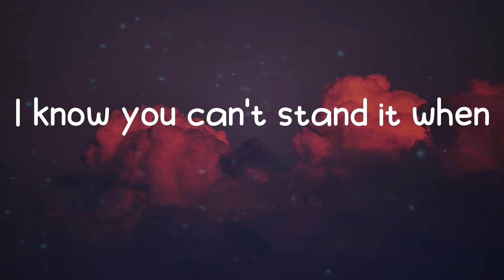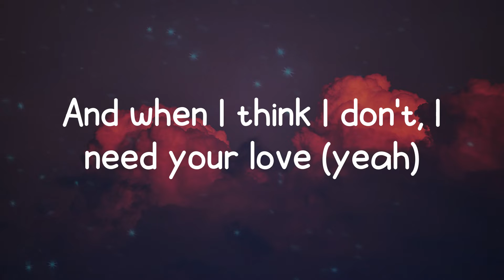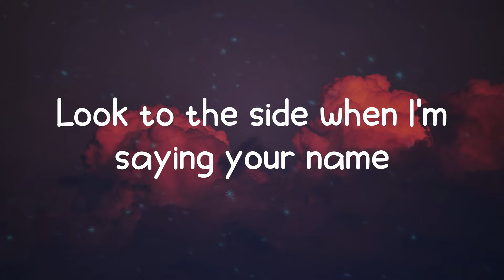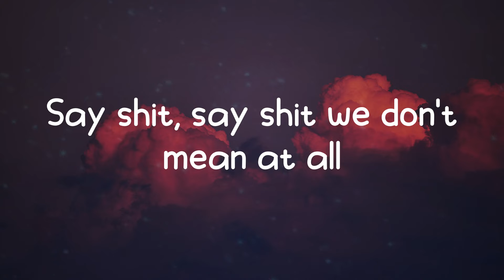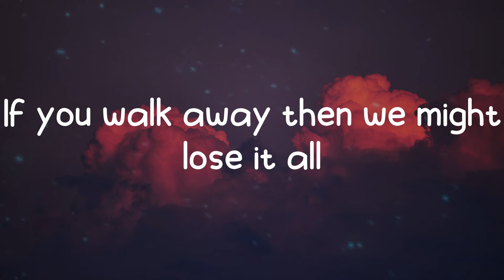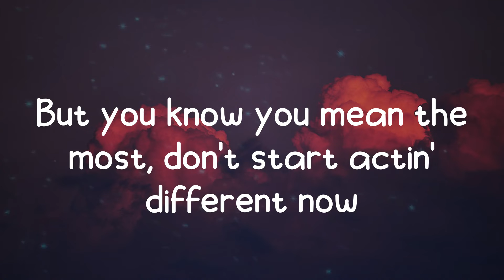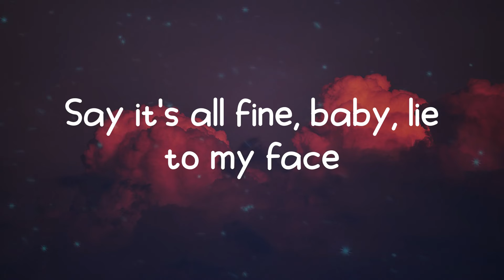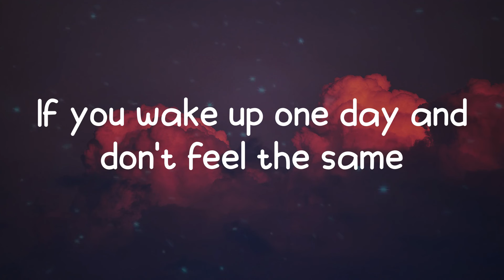Why Don't We - Let Me Down Easy (Lyrics)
Lyrics Let Me Down Easy - Why Don't We

Let Me Down Easy lyrics:
I know sometimes you get pissed off
I know you can't stand it when
I cancel plans, I brushed you off
Yeah, we never planned it, yeah
I know sometimes that I fuck up
And when I think I don't, I need your love (yeah)
If you wake up one day and don't feel the same
Would you still smile when the feeling fades?
Look to the side when I'm saying your name
Say it's all fine, baby, lie to my face
Who am I to make you stay?
Baby, let me down easy
Will you? Will you?
La-la-la, la-la-la-la-la
Will you let me down easy?
La-la-la, la-la-la-la-la
La-la-la, la-la-la-la-la
La-la-la, la-la-la-la-la
Say shit, say shit we don't mean at all
Don't pay attention when they're not involved
Complications, they can't be solved
If you walk away then we might lose it all
When you walked into my life, I'm feeling different now
And when we wake up, I say, "Quick, let's switch positions now"
And your friends, they got opinions but they getting loud
But you know you mean the most, don't start actin' different now